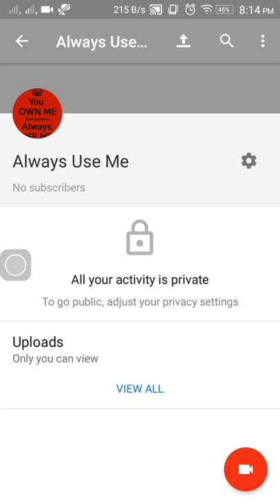Welcome to MY channel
This channel introduce how to make money online,New application features,new movie trailers more